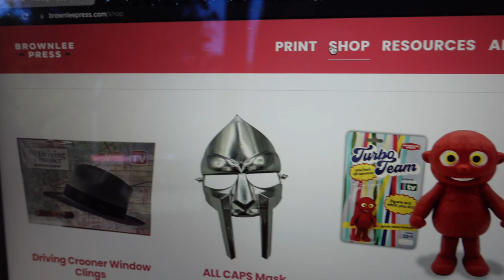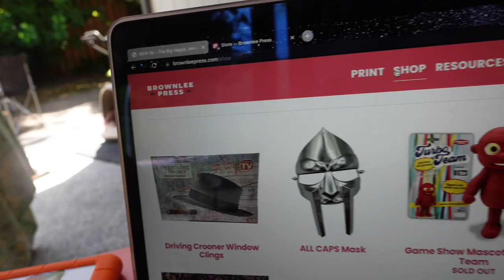TJS/MARSHALLS HAUL, I THINK YOU SHOULD LEAVE ART & THAI FOOD...AHH YES AN IDEAL DAY OFF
Hi! Come hangout with me on this lovely Friday that also happens to be my day off. Lets just say its filled with all my most favorite things...Marshalls, buying I Think You Should Leave Art, Thai food and a big fat garlic chicken and rice induced nap hehehe. Day off *~vibes*~ come to an end with a 2pm Saturday shift. Time to make that $$$
@wheekygurls. this is my guinea pigs instagram and *warning* its cute af

                  @wheekygurls...this is my guinea pigs tiktok and also same *warning* its cute af

*I THINK YOU SHOULD LEAVE ART: thebighappyjewlry.com